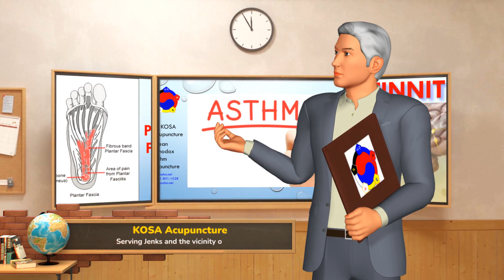Introduction To KOSA Acupuncture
We are proud that KOSA is the only acupuncture that treats the root problems while others are just trying to scratch the tip of the iceberg.
We are here to lose our patients ASAP because they become so healthy that they don't have to see people in the healthcare industry and they don't have to be on medicine. And, importantly, we have successfully accomplished this mission with a very high success rate, as close as 100%.